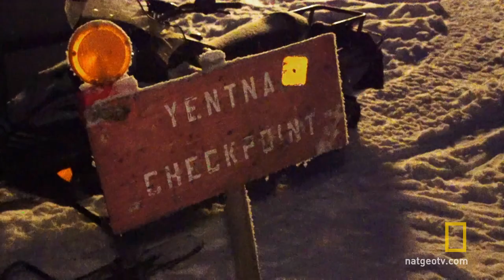Dog Food Delivery | Dead End Express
After nearly 10 exhausting hours, freight haulers Roger and Myra are close to dropping off their 8,000-pound load on a snowy night.  DEAD END EXPRESS AIRS THURSDAYS 10/9c.